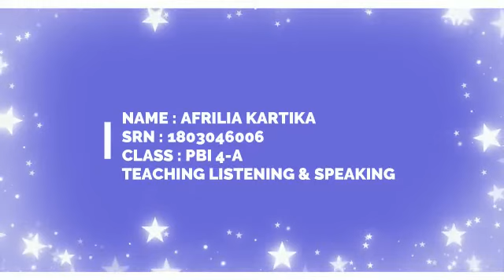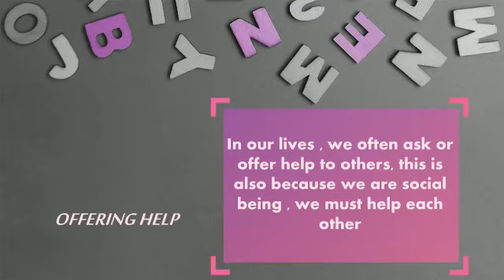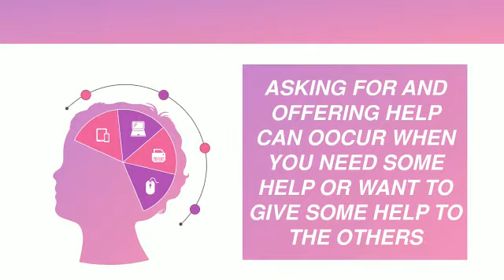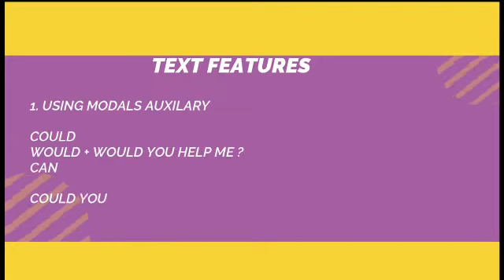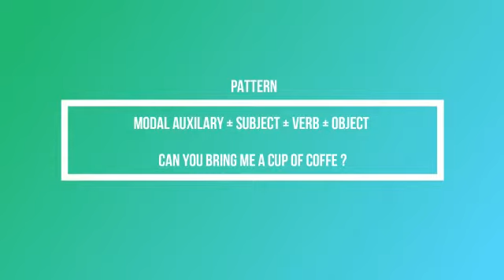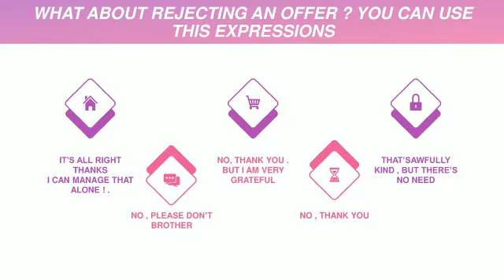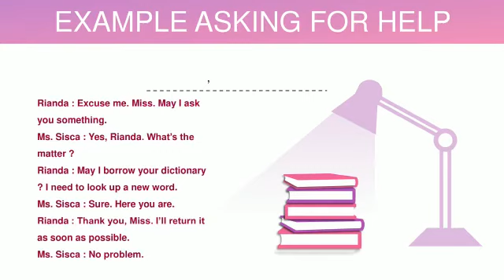Teaching speaking and listening for XII grade " Asking and Offering Help " by Afrilia Kartika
Name : Afrilia kartika
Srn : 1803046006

This vide about Asking and Offering Help for XII grade . And to complete final semester assigment 📚

I hope useful for us 😻